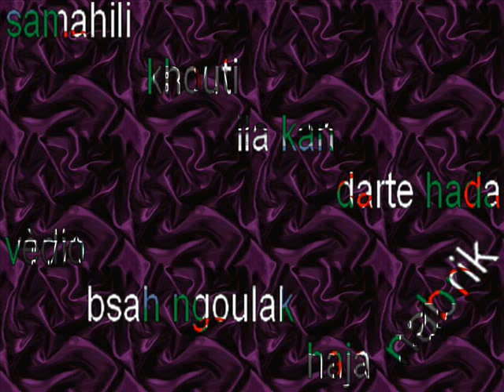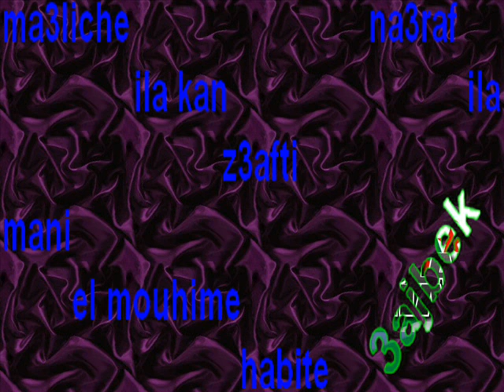samhili bazaf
malkoum mabritouche